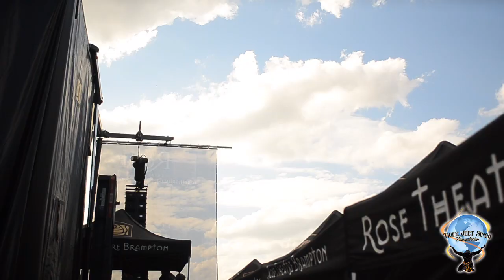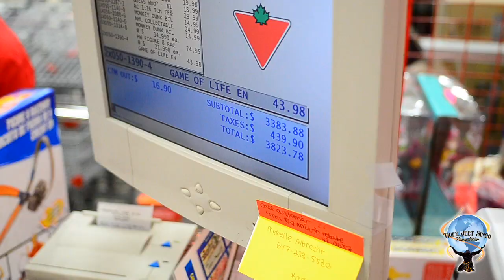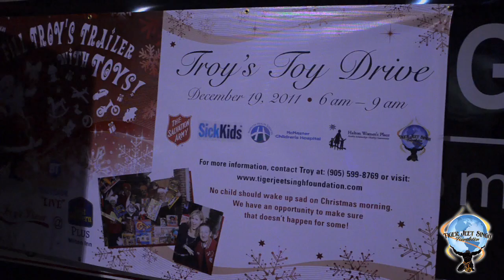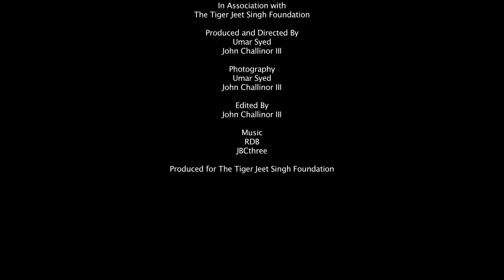Tiger Jeet Singh Foundation 2011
A documentary on the Tiger Jeet Singh Foundation filmed in 2011 with footage from TigerFest Milton, TigerFest Brampton and Troy's Toy Drive in Milton.